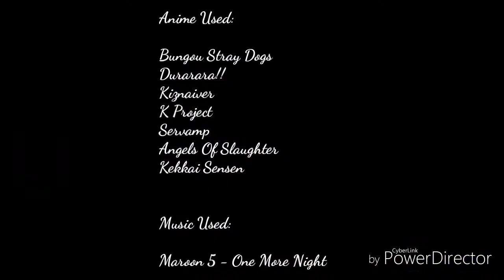[AMV] One More Night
Anime Used:

Durarara!!
Kiznaiver
K Project
Servamp
Angels Of Death
Kekkai Sensen